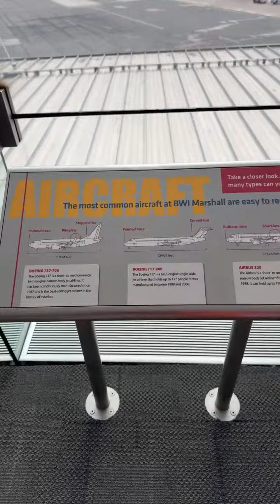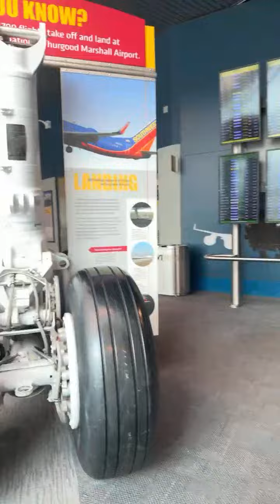Greetings from BWI Airport